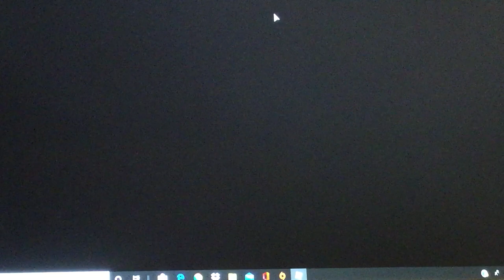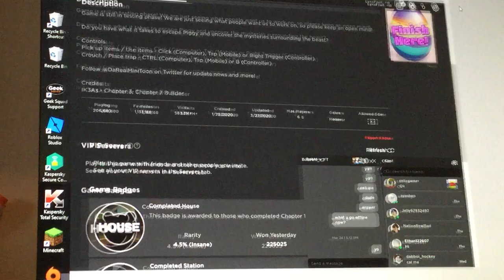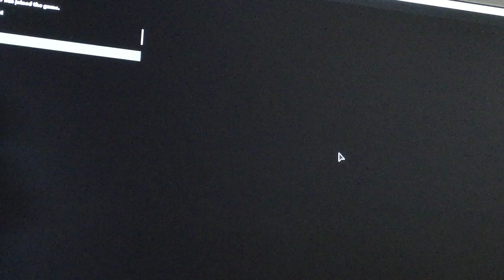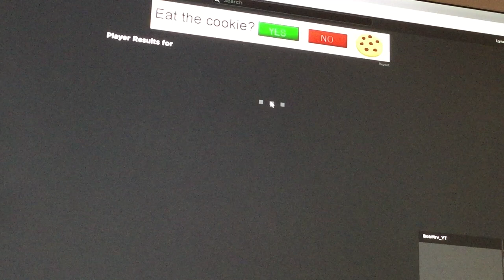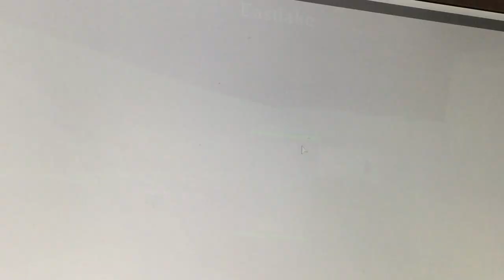Roblox Gameplay 6# PIGGY/w Kpand! (RAGE QUIT)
Today me and My Friend Play Roblox Piggy You will Not Believe what Happens..

And yes I uploaded Another Roblox Gameplay.